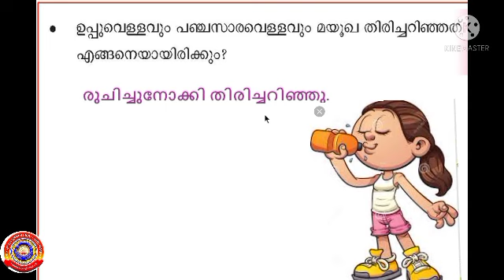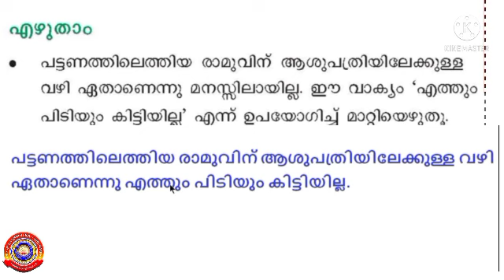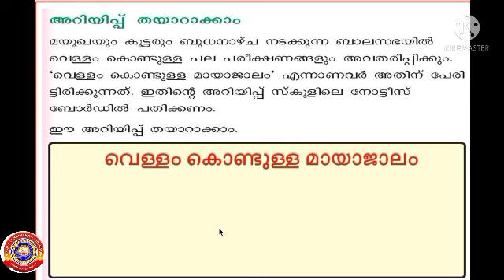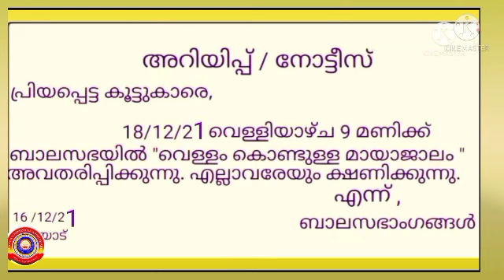Standard 2 Malayalam ഞാനാണ് താരം Part 4